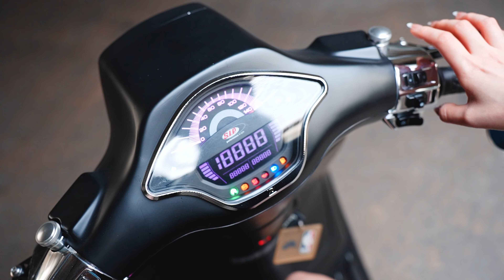Vespa Cinematic by HLStudioVN